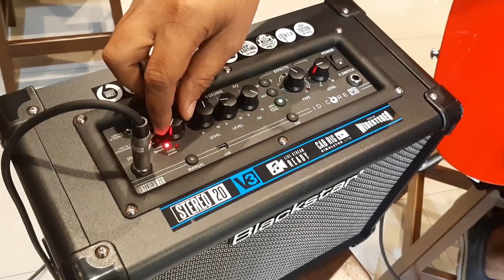BLACKSTAR Amp ' id CORE 20 V3 // Review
Ampli Gitar BLACKSTAR